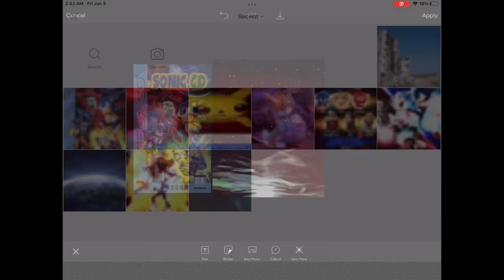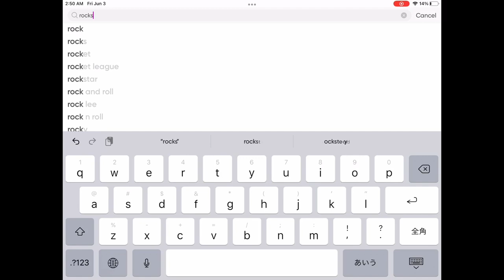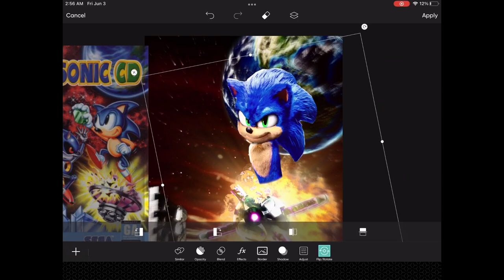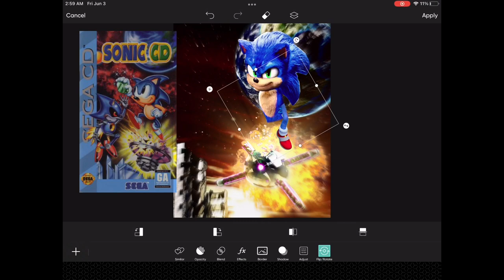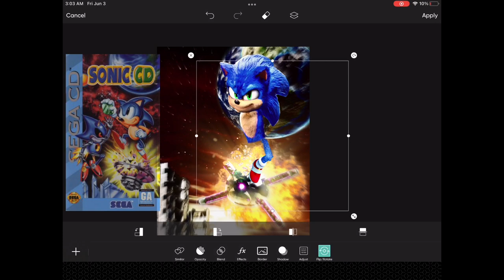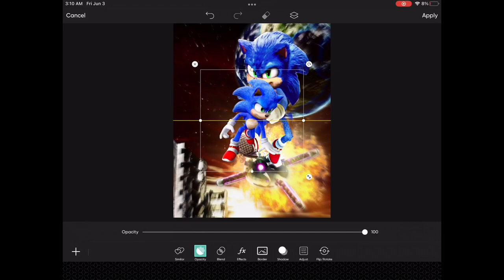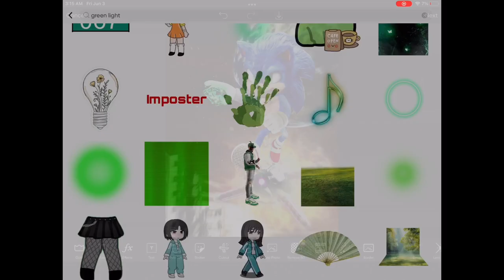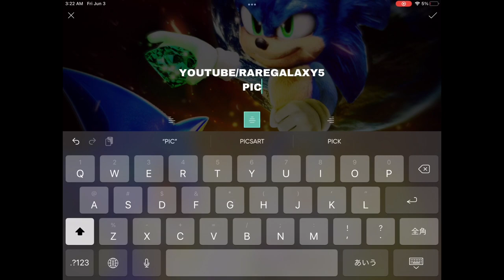[RareGalaxy5] Making A Movie Sonic CD Game Box Art!